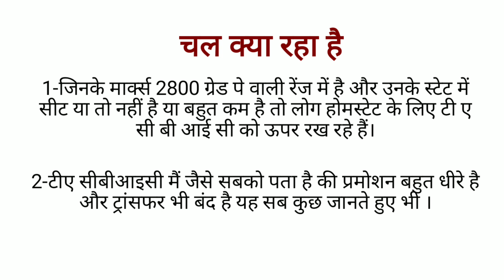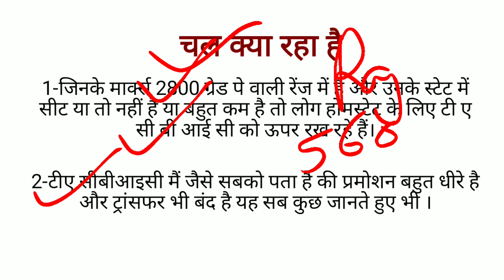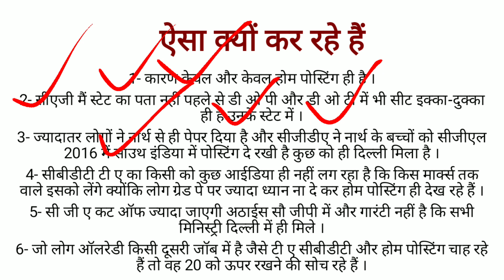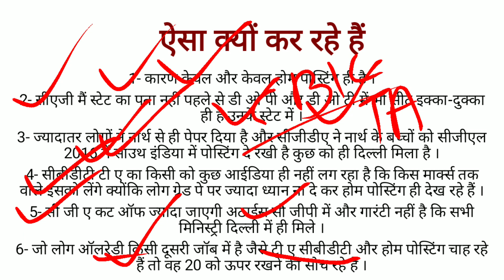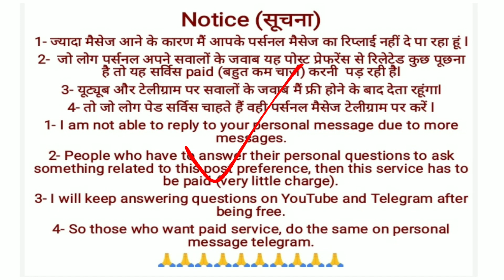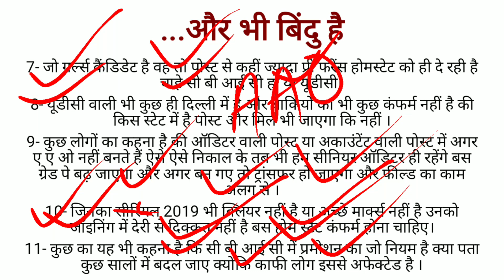Why students prefer TA CBIC above 2800gp post in ssc cgl -2018.